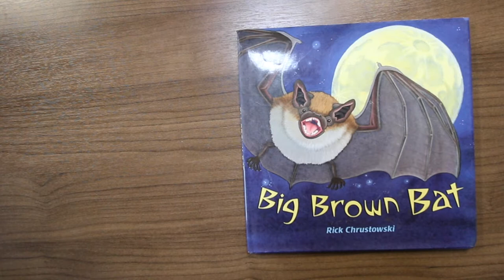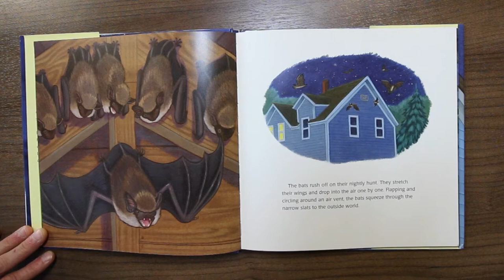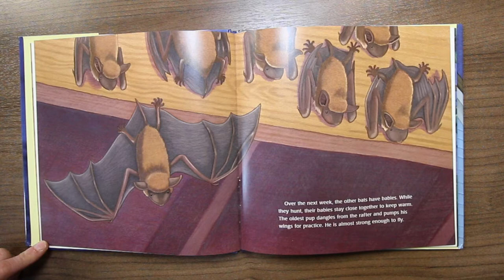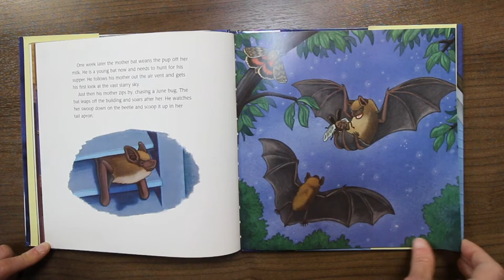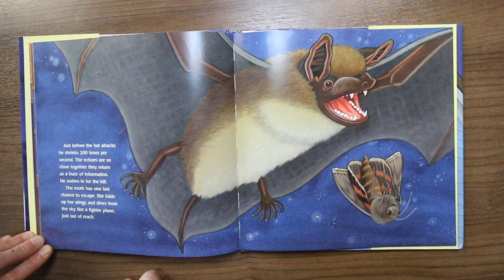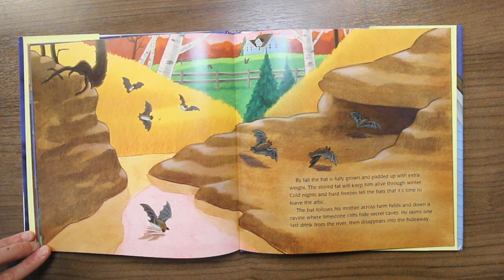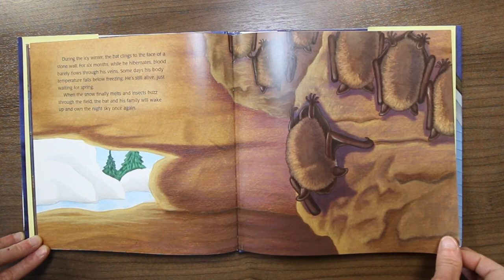Big Brown Bat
Join us for another Storybook Wednesday with a reading of Big Brown Bat by Rick Chrustowski followed by a quick tour of some of the bat projects that 1000 Islands has been involved in.